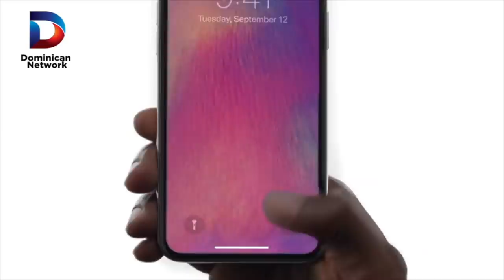Shanty Rosa "No tengo nada que decir de Julio Clemente"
Shanty Rosa "No tengo nada que decir de Julio Clemente", así se expresa la comunicadora con relación a su compañero en el Show del Mediodía.